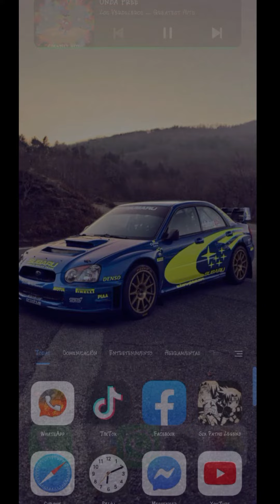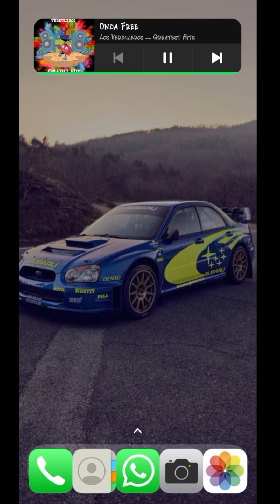subaru mix py